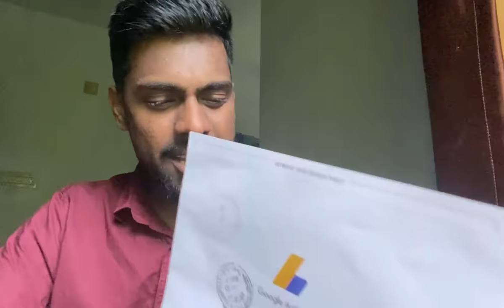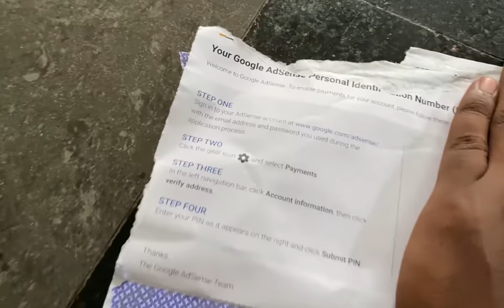ഗൂഗിളിൽ നിന്നൊരു കത്ത് | A LETTER FROM GOOGLE